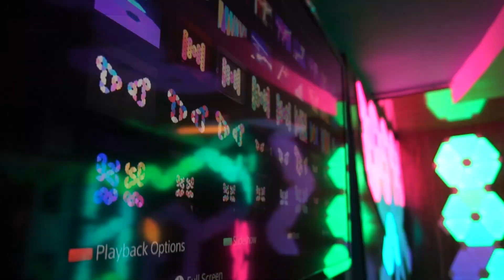Light Art with Nanoleaf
Shoot by Danish Bakhtiar at Light Art with Nanoleaf (the world's first light art experience centre).